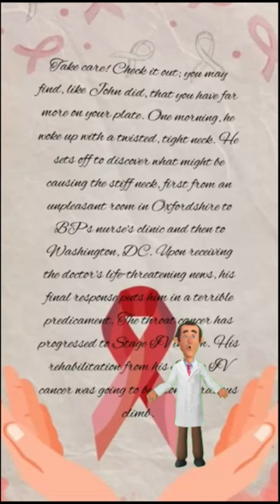Stage Fright by John Gore